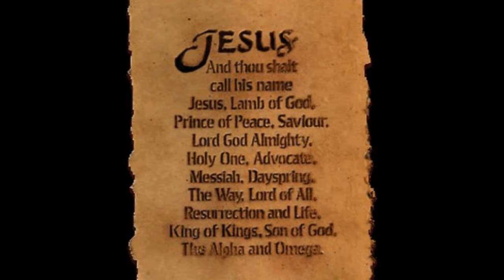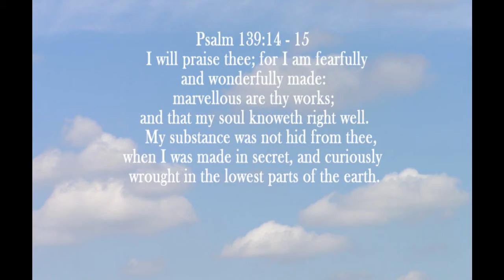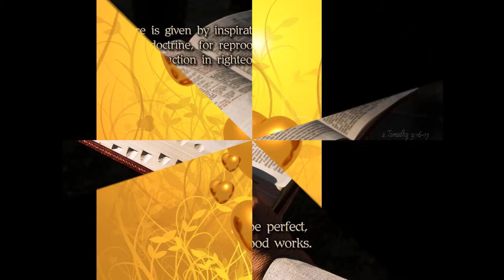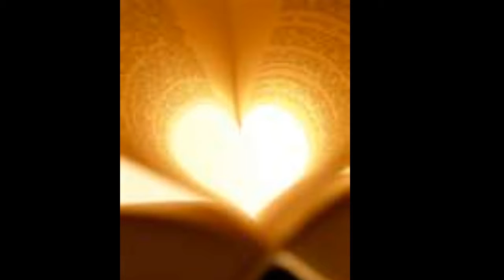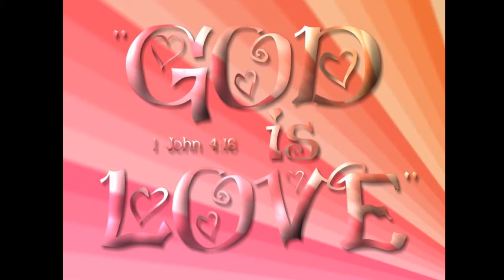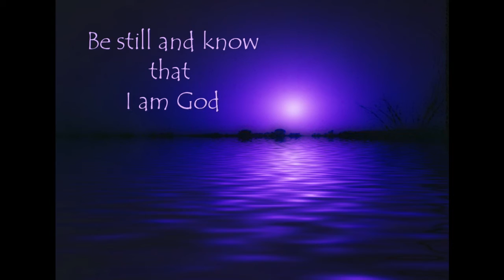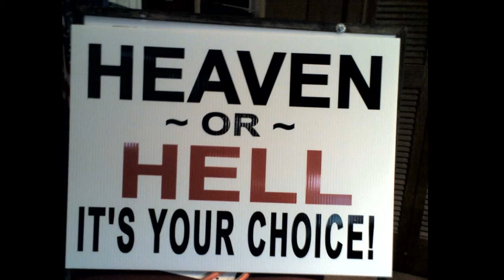MEDLEY OF HOPE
This is a very Beautiful Song, Medley Of Hope. Very Uplifting!!    Enjoy!